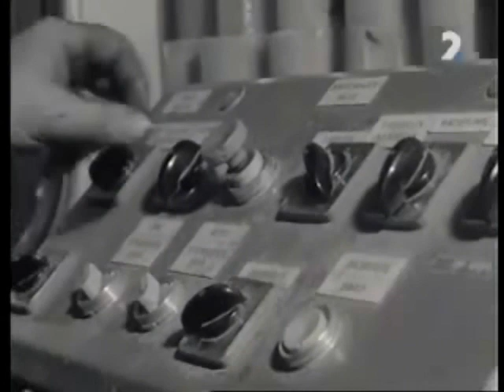Bratislava - Dopravný podnik (1976)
Z relácie Retro noviny Copyright Disclaimer Under Section 107 of the Copyright Act 1976, allowance is made for "fair use" for purposes such as criticism, commenting, news reporting, teaching, scholarship, and research.

1)This video has no negative impact on the original works (It would actually be positive for them).
2)This video is also for teaching purposes.
3)It is not transformative in nature.